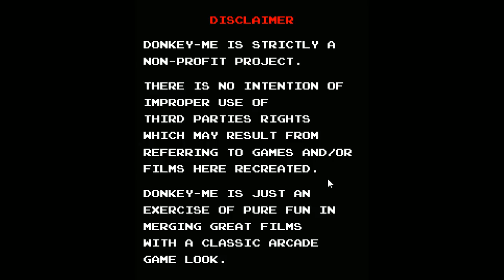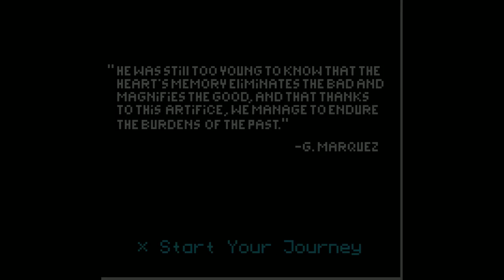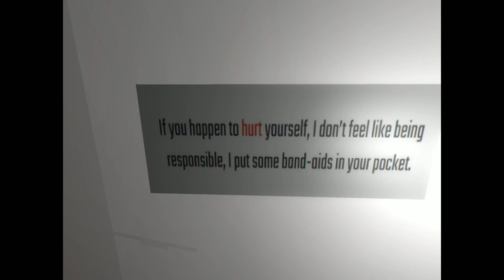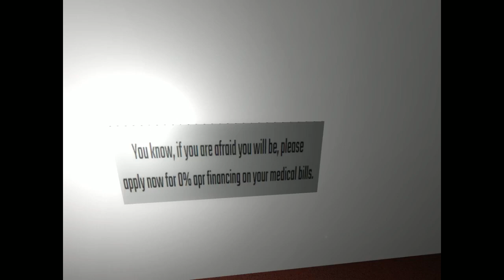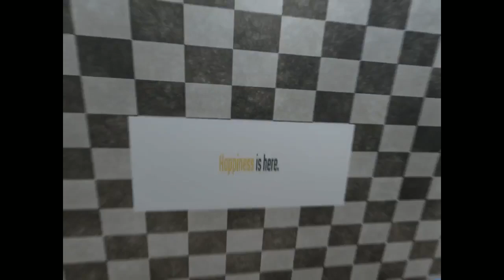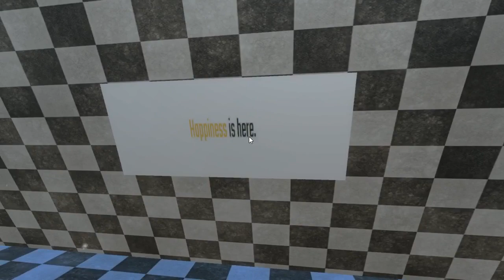[Vinesauce] Vinny - The Lizard Crate #2: Electric Boogaloo (part 3b)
Vinny streams The Lizard Crate live on Vinesauce!
YouTube Gaming and Twitch Livestream of The Lizard Crate! This is a series of weird/good/not games for PC, the stream was recorded/edited by Vappyvap (Vappyvap88).

0:16 - DonkeyMe
10:58 - Fruits Of A Feather
15:14 - Mind Escape
24:42 - Firewing 64
33:21 - Hot Date
46:52 - My First Little Demon Cleanse
51:36 - Insatia
58:39 - Ponder
1:10:40 - The Old Man Club